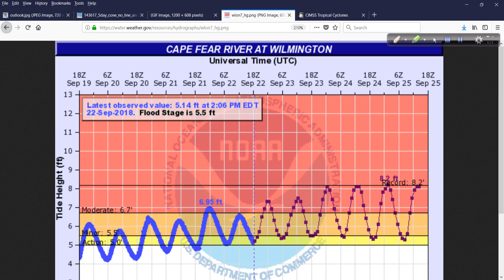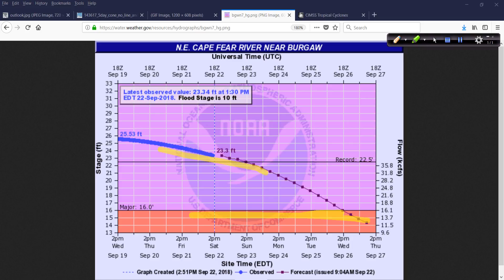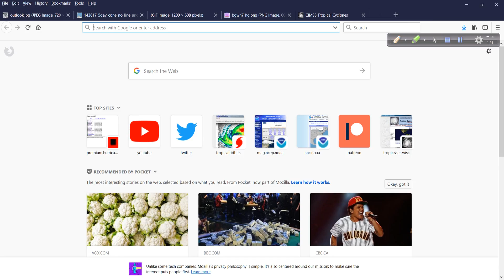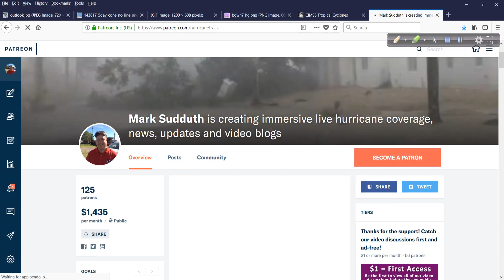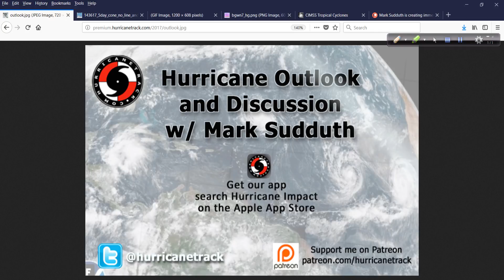September 22 Hurricane Outlook and Discussion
Keeping track of newly formed TS Kirk as well as other disturbances across the Atlantic.